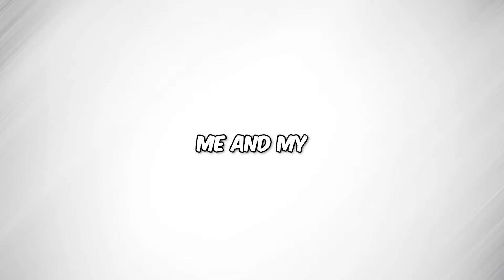Yandere Lunch Lady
I played a Horror Game we got SO mad! It was Hilarious!

My friends joined me in looking for answers to cheat on their exams, whilst trying to run away from an evil/possessed Lunch Lady. Basically an average school day